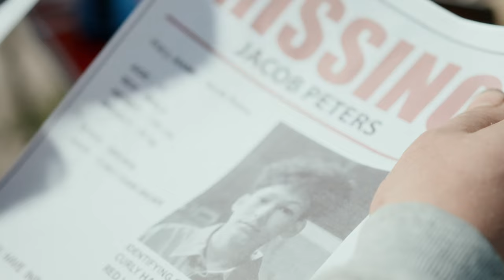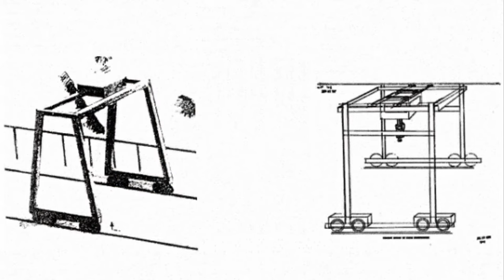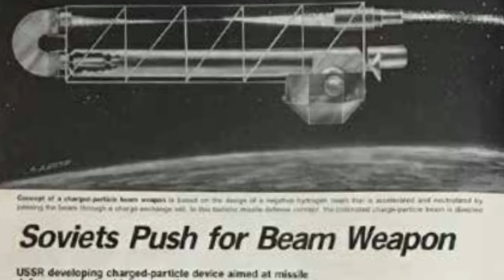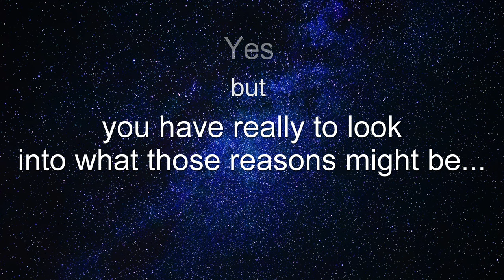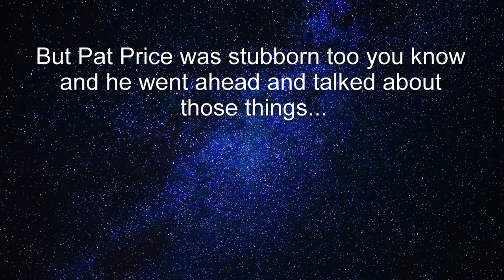Did this kill America's top Psychic Spy? The mystery of Pat Price.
A man of unrivalled psychic ability, former police officer Pat Price possessed the ability to see the unseeable. He is documented to have rescued missing people and identified secret Soviet projects during the cold war - all through attuning his conscious mind to their whereabouts. But one secret he uncovered may have led to his undoing...

Let's explore the US government's Remote Viewing program which the CIA ran in secret from the mid seventies to the mid nineties. All of this video's content is based within documented fact or credible first hand testimony.

This video contains: Secret history. An unsolved mystery. Consciousness Research. Project Stargate. An alleged Extra Terrestrial presence on Earth. CIA. Stanford Research Institute. ESP. UAP. Pat Price. Hal Puthoff. Russell Targ. Kit Green. Ingo Swann and Art Bell. Cold-War Psychic Spies.